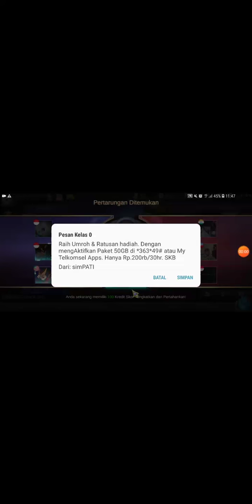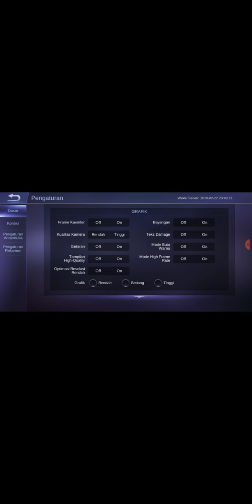FIRST GAME LANGSUNG MANIAC